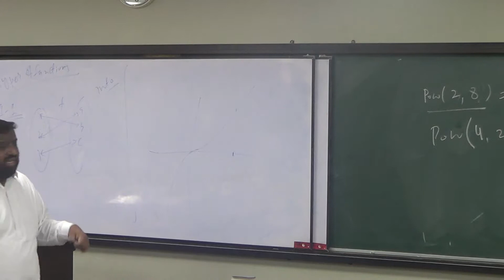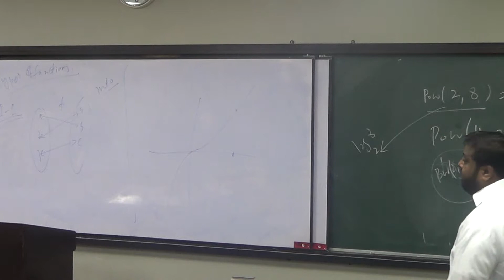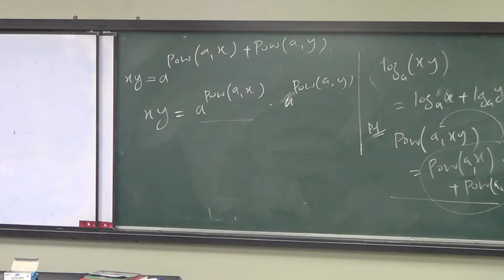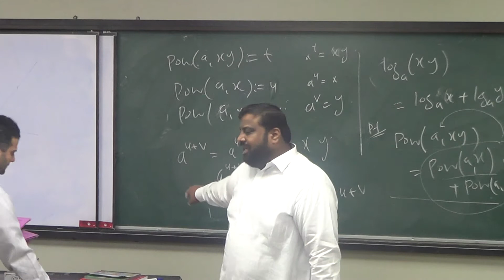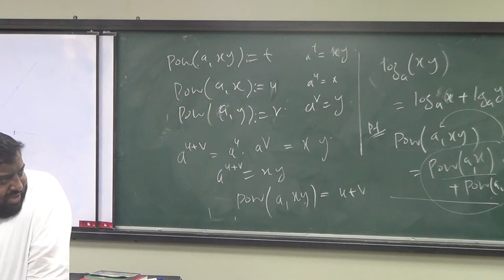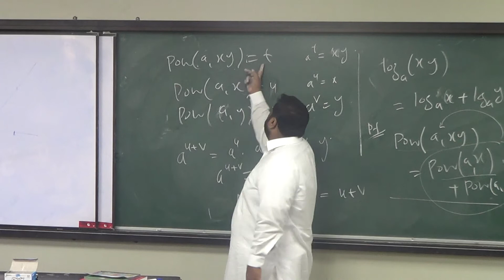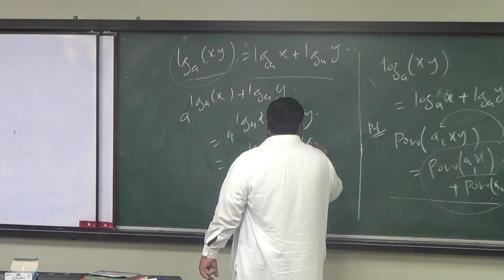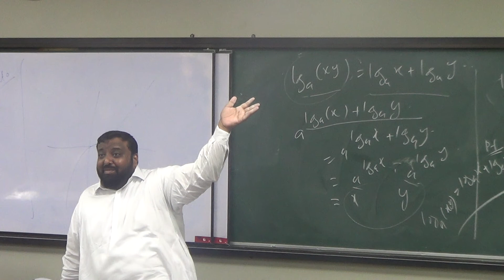Lecture 16 (part 4): Introduction to logarithms